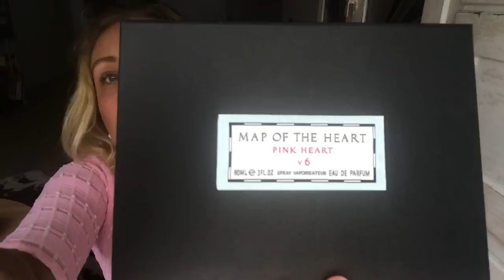Австралийская нишевая парфюмерия Map of the Heart!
Спасибо Вам огромное за внимание к моему каналу!

В этом видео:

Ароматы  Map of the Heart - парфюмерного дома из Сиднея
официальный сайт